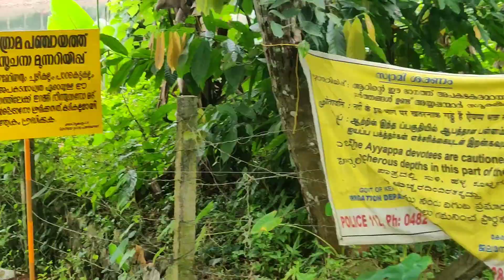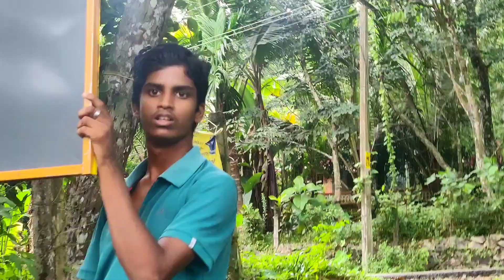malayalam vlog|daily vlogger|kerala video|kottayam tourist places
kottayam travel vlog video fun